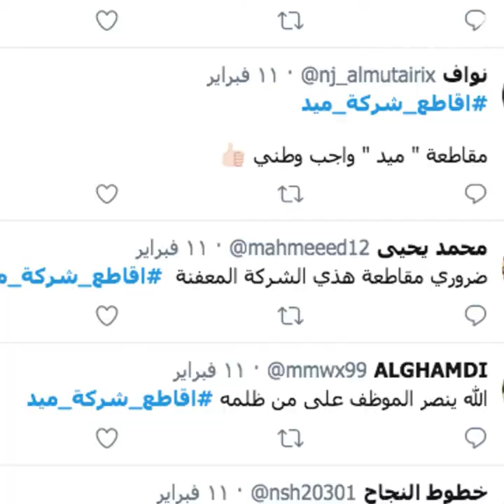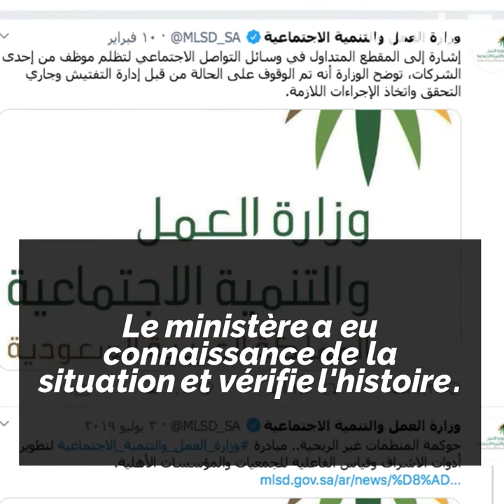Bad buzz pour un salarié !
Il pleure sur le net parce qu'il a perdu son job... un saoudien crée le buzz mais n'est pas sauvé !